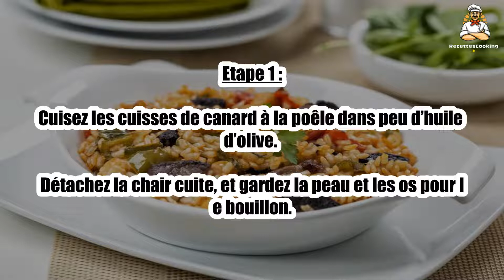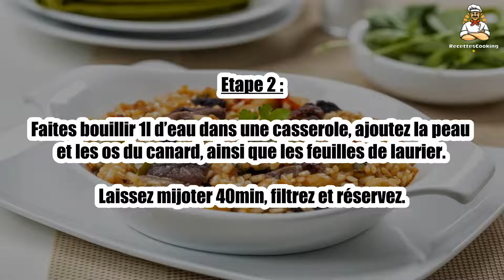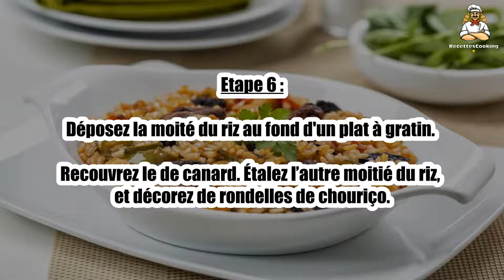🍗 Arroz de Pato – Riz au Canard Portugais Parfumé et Savoureux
L'Arroz de Pato est un plat portugais emblématique où le riz est mijoté avec du canard et parfumé aux épices. 🦆🍚 Sa texture moelleuse et sa saveur profonde en font un plat gourmand et réconfortant. Facile à préparer, il est idéal pour un repas en famille. Suivez notre recette pour déguster ce classique portugais !